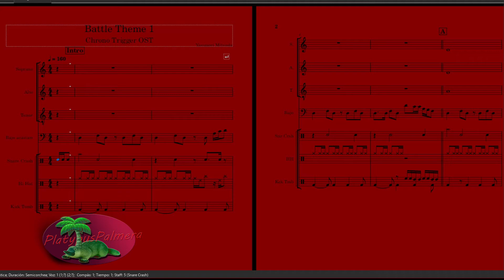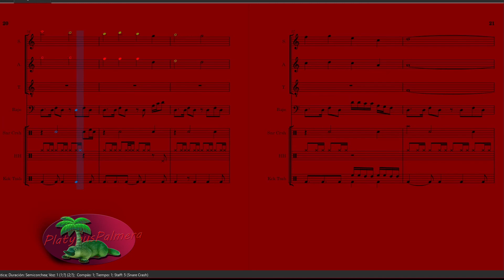Transcript Battle Theme 1, Chrono Trigger OST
Arreglo para flauta dulce soprano, alto, tenor, bajo y batería
Arrangment for recorder consort and drums